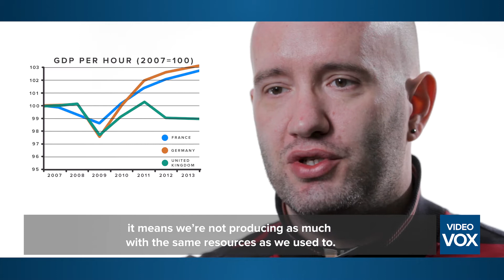The UK productivity puzzle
Ten years on from the Global Crisis, productivity growth in the UK lags behind that in economies such as France and Germany. Giordano Mion shares his work on why this 'productivity puzzle' exists. the production capacity of manufacturers has not fallen much since 2008, but demand has faltered. This video was recorded at the 2018 RES Conference.